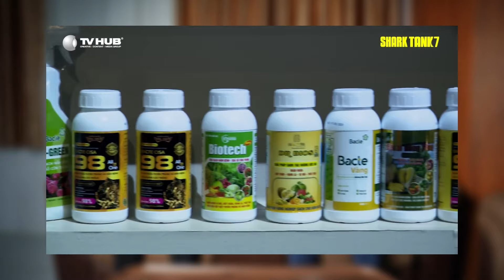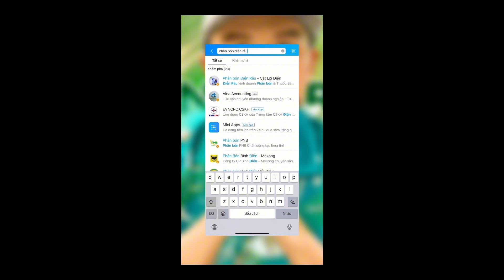Điền Râu vs A Phúc Nguyên Tiplo Malai Đàm Đạo Về Bacte CIsa 98- Diệt Tuyến Trùng 98%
Liên Lạc Với Tôi:
( Nhấn Quan Tâm là có thể tư vấn từ shop)
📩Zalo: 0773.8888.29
Group Facebook nhóm: